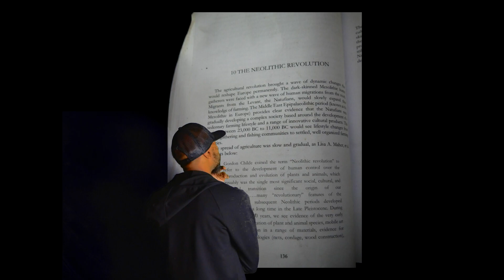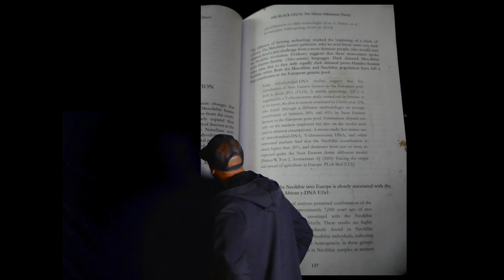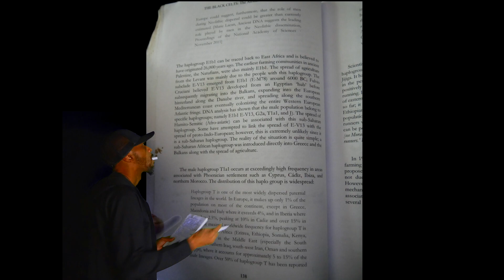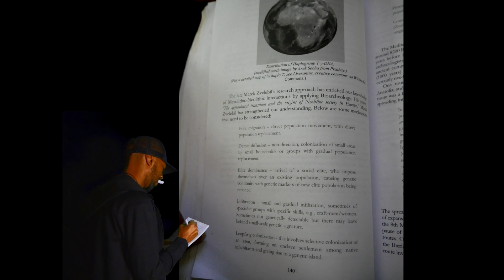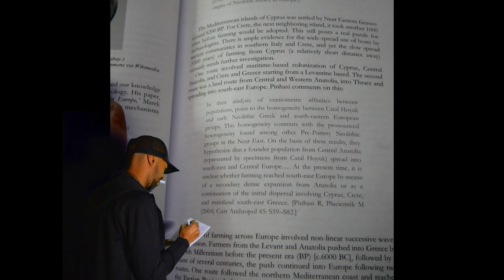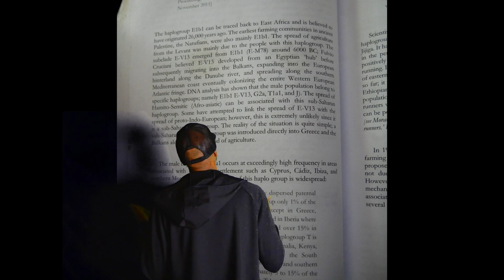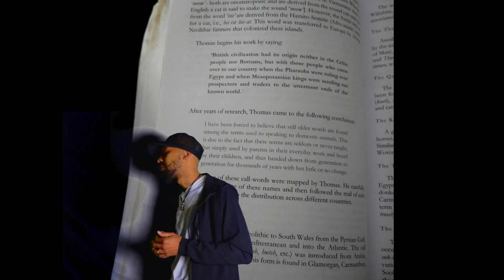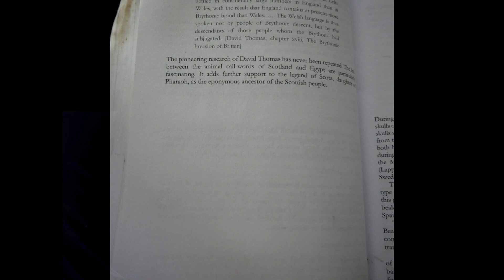The Black Celts Chapter 10